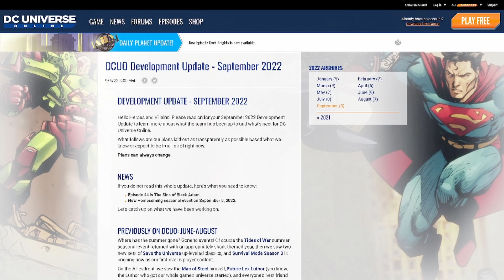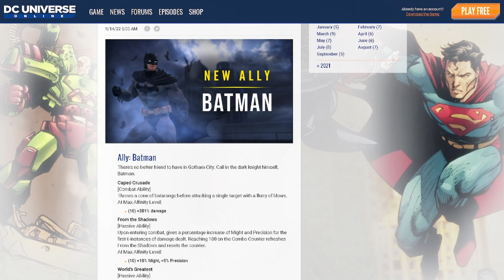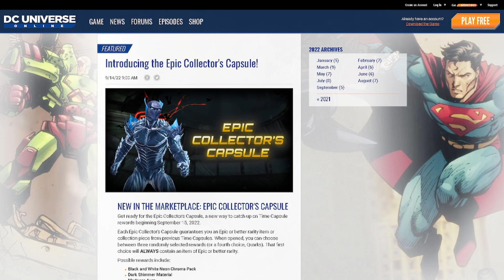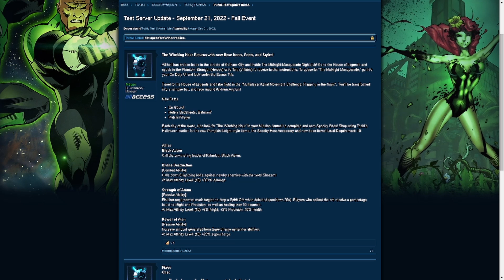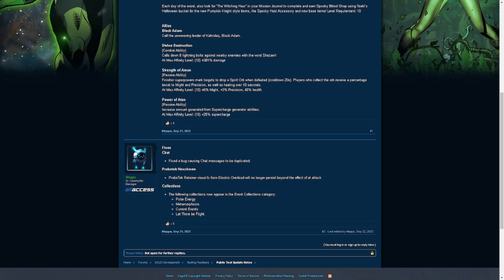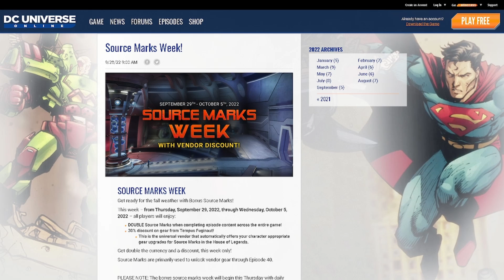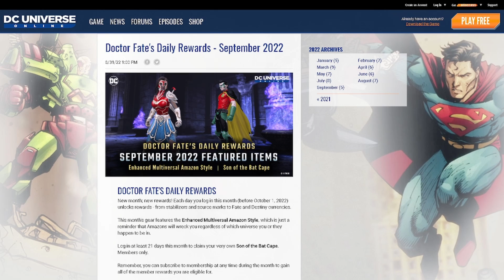DCUO September Recap 2022!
Recapping all of September News, Bonus Weeks and Hotfixes from Test Server. :)